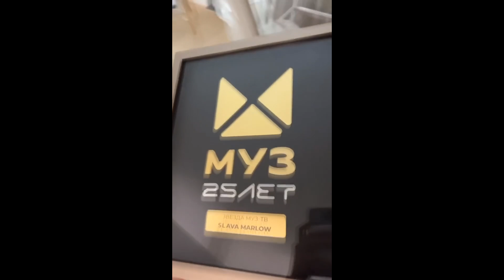SLAVA MARLOW ВЫБРОСИЛ ИЗ ОКНА НАГРУДУ ОТ "МУЗ-ТВ"